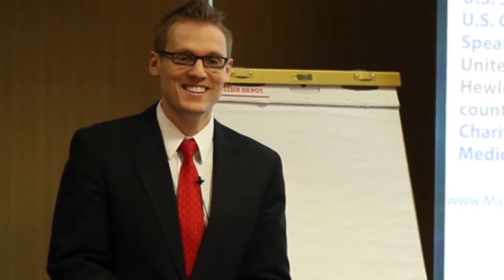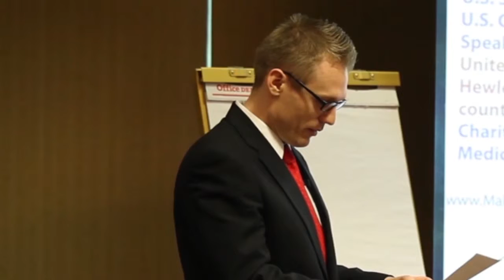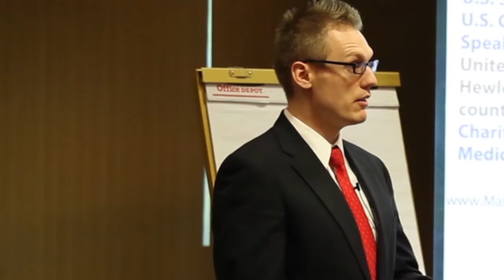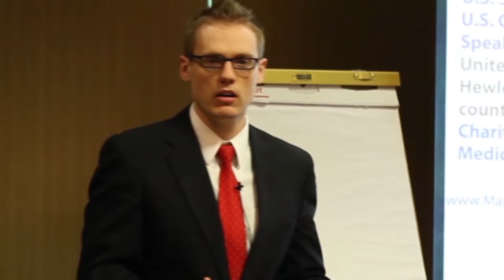Clay Clark in Orlando| Find Motivational Speaker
Learn the practical steps you need to succeed at running your own business.